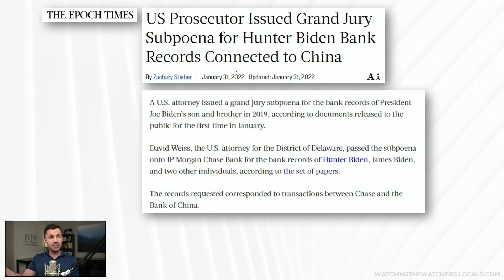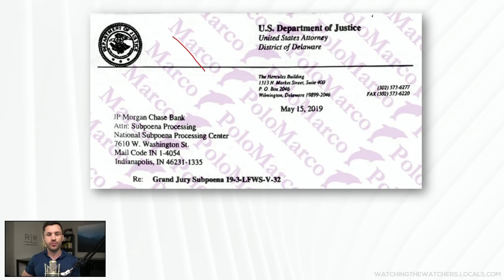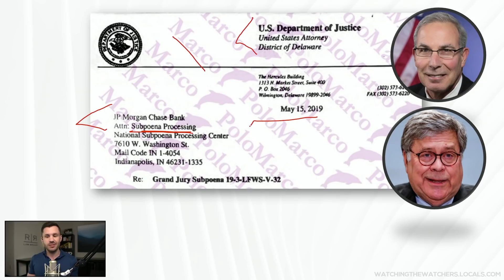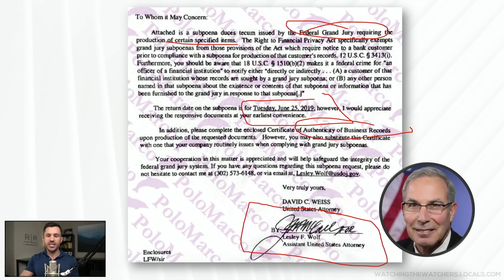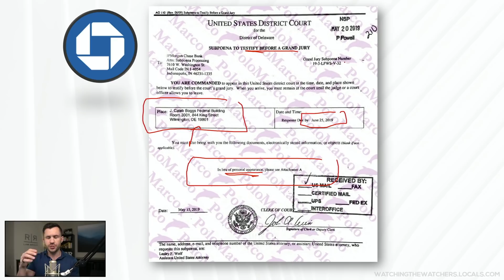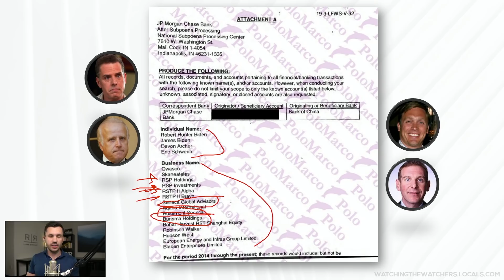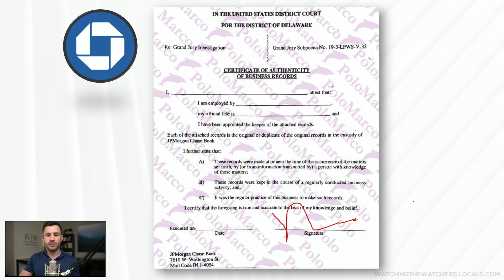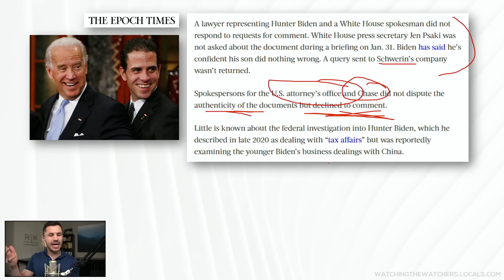HUNTER Biden’s BANK OF CHINA Records DEMANDED in LEAKED SUBPOENA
A new subpoena from the U.S. Attorney’s Office in Delaware has been leaked, showing the Department of Justice under Bill Barr sought bank records from Chase Bank regarding Hunter and James Biden and the Bank of China.